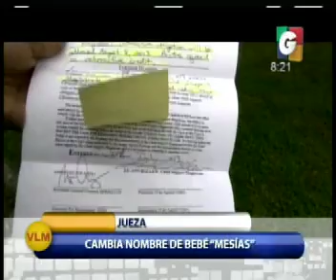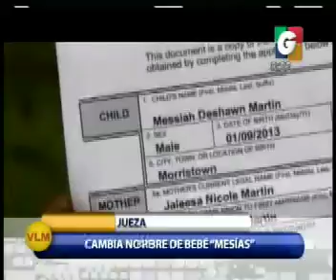Arriba Chapines - Desayunando - Anabelly - En Forma